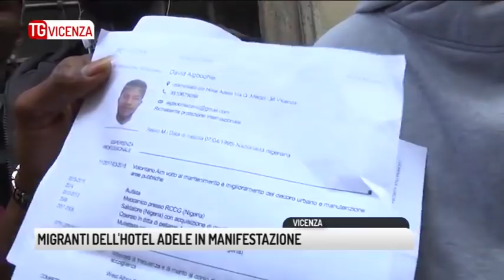TG VICENZA (06/11/2018) - MIGRANTI DELL'HOTEL ADELE IN MANIFESTAZIONE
TG VICENZA (martedì 6 novembre 2018) - Sono gli immigrati ospitati nell'hotel Adele.  Quell' hotel al centro di varie vicende, diventato centro di accoglienza per i migranti arrivati coi barconi.  Una situazione da sempre esplosiva vuoi per il numero di presenze vuoi per la vicinanza al centro storico. Questa mattina una 40 ina di loro ha inscenato una manifestazione davanti alla prefettura di Vicenza. La scintilla che avrebbe scatenato malessere e rabbia un foglio della prefettura che revoca per 6 di loro le misure di accoglienza.
Arrivano a Vicenza al centro di accoglienza credo di doverci rimanere per poco tempo ed invece la loro permanenza si allunga di giorno in giorno di mese in mese fino ad arrivare ad anni. C'è chi all'hotel Adele ci sta anche 3 anni senza fare nulla. Solo appunto mangiare e dormire, dormire e mangiare e mangiare sempre e solo pasta Loro vogliono andare a scuola, ci dicono, lavorare, qualcuno ha anche il curriculum pronto e ce lo sbandiera ma serve la residenza, serve il codice fiscale e nessuno ce l'ha non sanno a chi chiedere, come chiedere. Alla fine lasciano la Prefettura attraversano rumorosamente la via dello struscio, Corso Palladio sotto gli occhi attoniti dei passanti